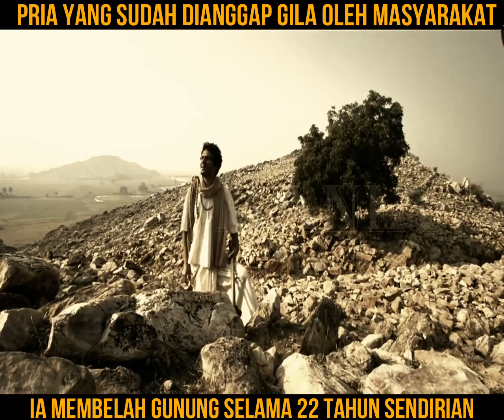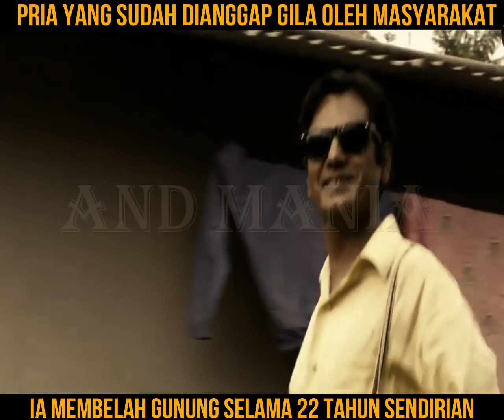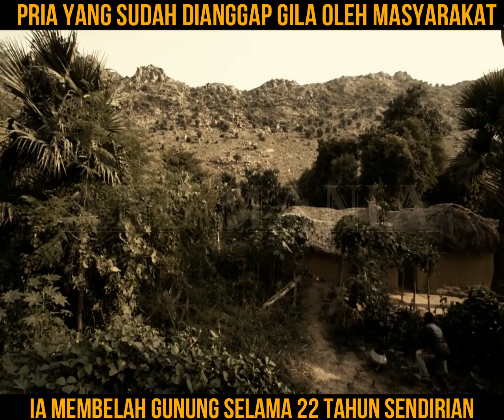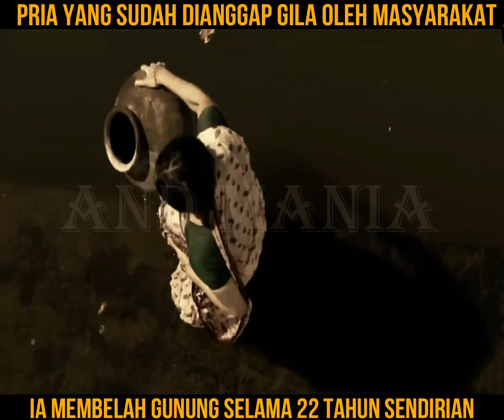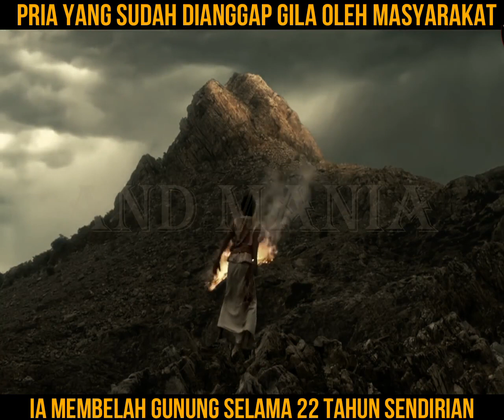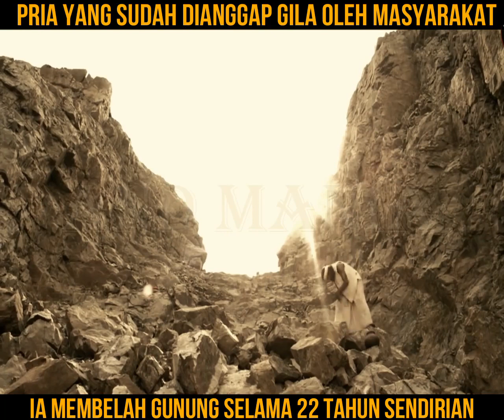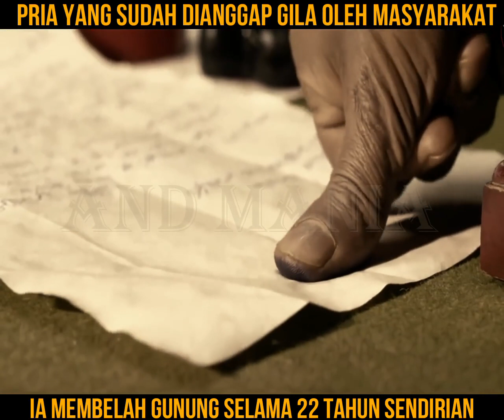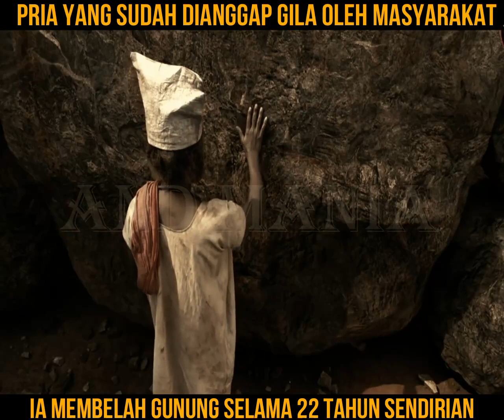WOW II Membelah Gunung Sendirian Selama 22 Tahun!! II